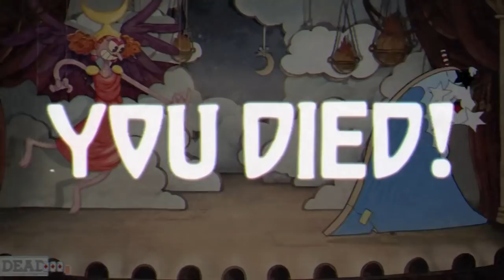【Switch DLゲーほぼ日実況#394】「Cuphead」その2【Ciao_Ringoのショートショート】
ワールド3は「ラン&ガン」が難しすぎて、なんだかボス戦が癒し

★「365日」の向こう側へ！ほぼ日投稿は2年目もSwitchの最前線だ！★
毎日19時投稿「チャオ・リンゴの放送室」は1周年達成！ありがとうございます！

■「Part1」&「作品別」&「2018年度（全371回）」再生リストあります
「Part1」＆「2018年度」はチャンネルTOPから、「作品別」は再生リストページからどうぞ
過去作品も含めどうぞ宜しくお願いします

第394回「Cuphead」(PC・Xbox One・Switch)【StudioMDHR】
・レトロカートゥーン冒険アクションゲーム
Cupheadはボスバトルを中心とした王道横スクロールアクションゲーム
手描きセルアニメと水彩画で描かれた背景、そして録り下ろしのジャズ音楽。
1930年代のカートゥーンから着想を得た本作は、当時の技術を忠実に再現して作られました。

シングル/ローカル協力プレイでカップヘッドやマグマンとなり、不思議な世界を冒険しながら、
新しい武器やパワフルな必殺技を手に入れましょう
デビルへのつけを返し、隠された秘密を解き明かすのです
（ダウンロページより）

・動画としては2回目ですが、えらく場面が進んでWorld 3の途中からです
Part1がボロボロだったので練習兼ねて動画外で遊んでいたら楽しくなってけっこうプレイしたのと、
間に生放送を挟んだのでこんな場面からになっています。
・今日は VS「舞台女優 サリー」となる「劇場の激情」が中心です

・序盤を振り返ると「リビー＆クロークス」（Part1で敗北したカエルコンビ）と
「キャグニー・カーネーション」はかなり苦労しましたが、
それ以降はけっこうコツを掴めたのか比較的ガンガン進めました
・ただし、動画内でも喋っているのですが、
「グリム・マッチスティック」というドラゴンの第3形態だけ死ぬほど苦労しました
こっちの弾で四散してしまう火球と移動する足場はホント辛かった…
あと、第2形態の攻撃の気まぐれさもどうでもいいダメージが増えるので大変でした

・前回の生放送では「オオワシ・トリノスケ」「ルーモア・ハニーボトムズ」
「塩ひげ船長」「カラ・マリア」と戦っています。
生配信ということでリプレイ多めですが、併せてどうぞ